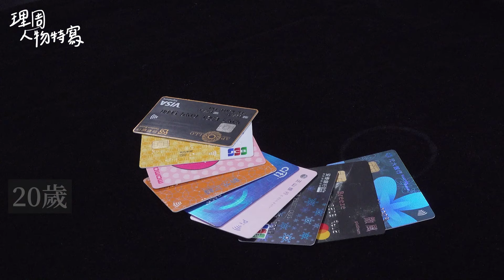【理周人物特寫】EP01 百萬卡奴歷險記，葉小綺親揭如何「面對」赤祼真相？！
「欠債這件事情，我家人不知道，當時的男朋友不知道，我身邊沒有人知道，我一直以為這件事全世界不會有人知道。」

二十幾歲的青春年華，葉小綺積欠百萬卡債，不敢向任何人提起，直到一封寄到公司的支付命令，才讓拼了命藏起來的秘密，被赤裸的揭開。

擺脫不斷逃避的人生，「好好面對」的態度，不僅讓葉小綺一路有貴人相挺，告別財務黑洞，還讓從小叛逆的她，重新拾回與母親的感情。

受到親身經歷的啟發，葉小綺走上理財講師之路，「我覺得我有這個使命，將我獲得的，給予他人。」

「面對」的力量如此之大，讓從前的縮頭烏龜，如今的理財校長，以優雅謙卑的身段，傳遞溫度，活出精彩！

⇧點擊上方影片，再看一遍精采故事。

🎥鏡頭下的動人故事，觸動你我真情流露。
訂閱《理財周刊+》，持續鎖定《理周人物特寫》，一同感受蛻變力量！